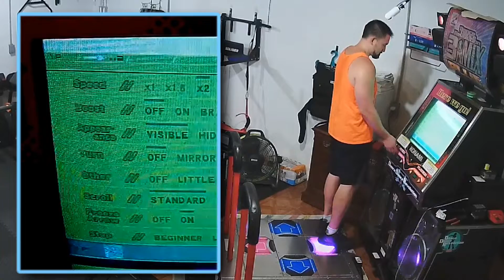AAA DYNAMITE RAVE -Down Bird SOTA Mix (NO BAR, ALL DIFFICULTIES BACK-TO-BACK-TO-BK) / DDR EXTREME AC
RANDOM selected.

06/18/2022 - chest and tri workouts. Not much again, just a few sets of bench press, dips, and skull crushers. But I still feel a twinge of pain in my lower back while stabilizing my torso for dips, and especially when trying to sit up from skull crushers, so I took it easy again with the weights. While lower back pain is basically 95% better, I can still tell I could easily re-tweak it if I'm not careful...

Total workout time: 1 hr. 20 min.

I wanted to go longer, but we had a game night at church tonight and I also wanted to do an oil change in my wife's car before that, and especially before heading out for our trip. Also, I really do think playing Dancing Stage Euromix 2 for that one day messed with my timing. I was playing pretty bad today overall lol.